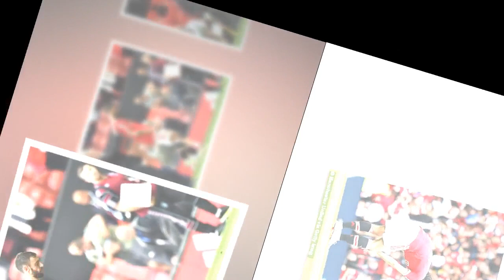Man United: Solskjaer has decision to make after Fernandes missed penalty with Ronaldo watching on1.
Man United: Solskjaer has decision to make after Fernandes missed penalty with Ronaldo watching on1.5k 027933